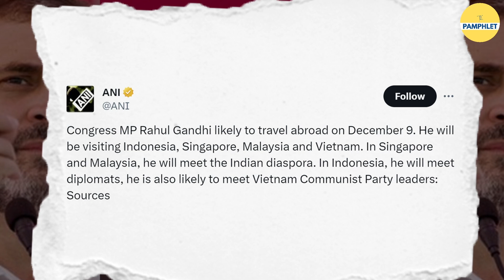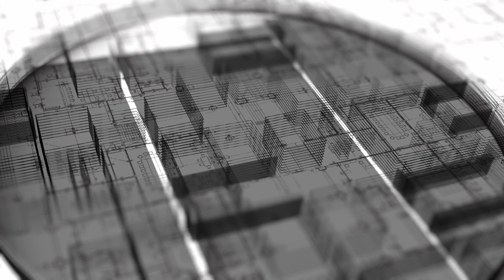What is the mystery behind Rahul’s foreign visits just before an election or a party event?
Congress scion Rahul Gandhi, who is a potential opposition candidate to be the face of PM in the upcoming 2024 general elections has hardly any time for his own party or his country in that matter. I am saying this because there has been quite a pattern as before any important event in the country, be it elections or a summit or his party’s rally, Rahul Gandhi prefers a foreign trip over them.As per some recent reports, rahul Gandhi is likely to travel abroad on december 9th and visit Indonesia, Singapore, Malaysia and Vietnam. This is soon after the counting and results of the five state elections that will be declared on 3rd December.Further, not only are his visits to foreign lands shrouded in mystery, he has also ended up meeting anti-India elements. He has been rubbing shoulders with aides of known regime changers such as George Soros and other Islamist leaders who do not have the best interests of India in their mind
📌Script: Shreya Arora
📌Video Editing: Robin Negi